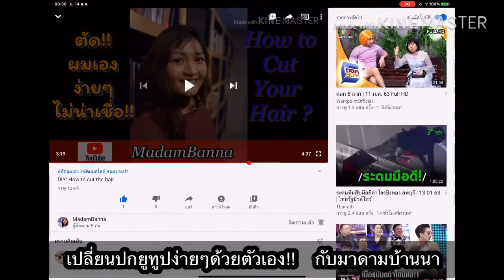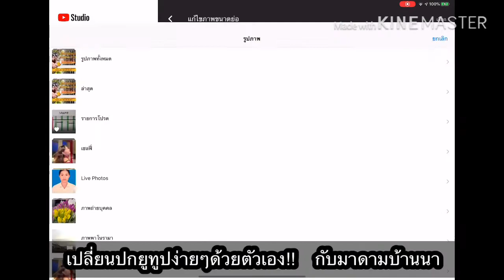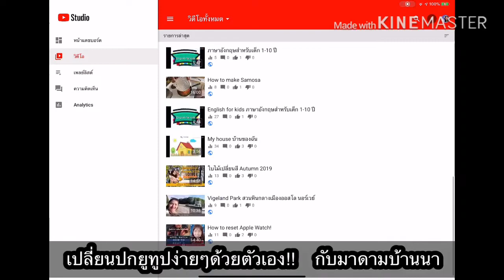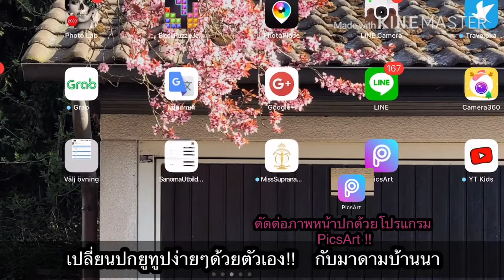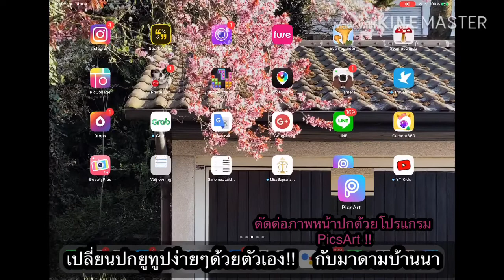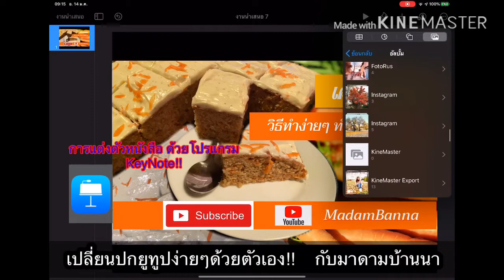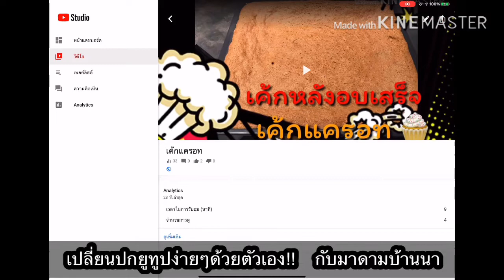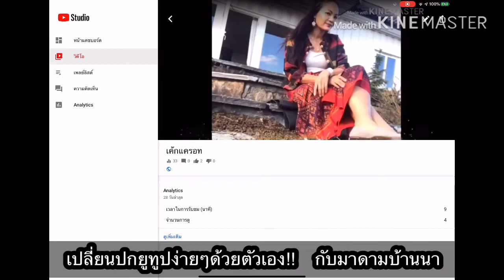เปลี่ยนปกยูทูปด้วยตัวเอง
หากว่าทำยูทูปแล้วหน้าปกที่ยูทูปหยุดให้อัตโนมัติไม่สวย เราสามารถเปลี่ยนปกยูทูปได้ด้วยตัวเอง ด้วยไอแพด IPad ง่ายๆ คุณสามารถทำได้ ด้วยวิธีที่มาดามบ้านนาทำ นำเสนอพร้อมวิธีทำแบบง่ายๆ ได้ด้วยตัวคุณเอง